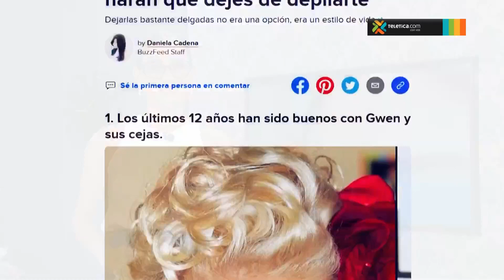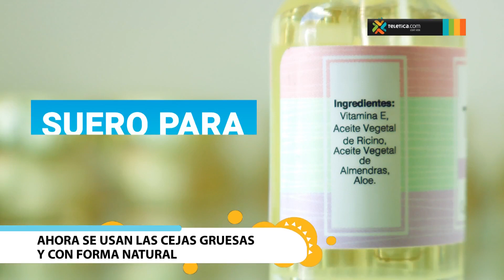Así ha cambiado el diseño de las cejas con los años